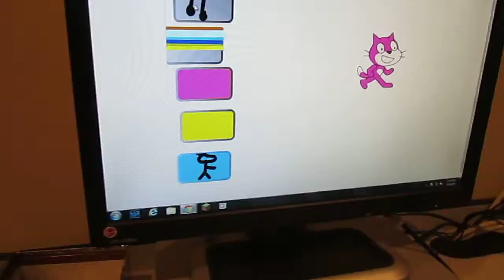ES: Programming at Wellington on 7/8 Broadcasting